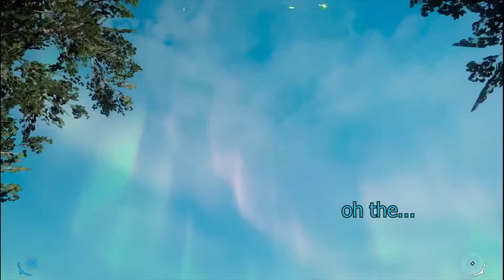Far Cry - New Dawn | EP.1 ft. Peveral